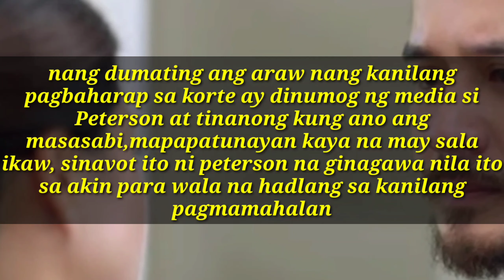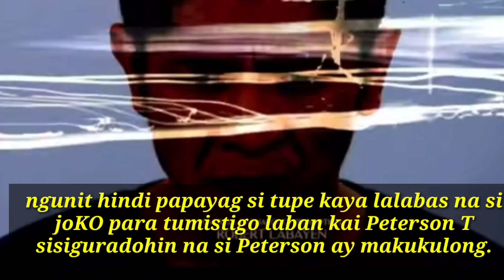Init sa magdamag September 2, 2021||joko tetistigo laban kay peterson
init sa magdamag advance teaser
init sa magdamag
rita
tupe
Andrew
peterson